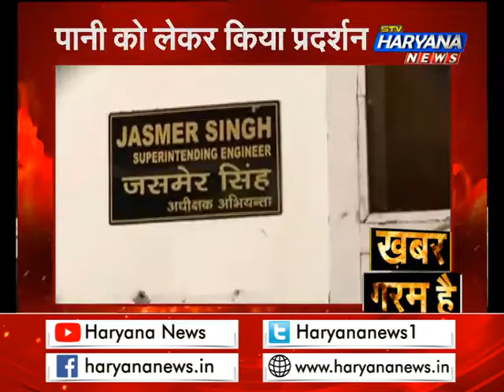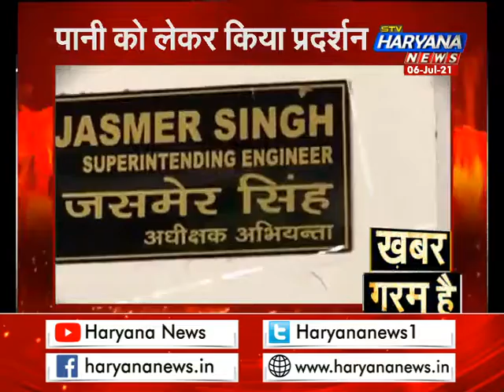पानी की समस्या से परेशान 23 गांव, हफ्ते में 1 ही दिन आता है पानी, सिंचाई कार्यालय पर लोगों का हंगामा